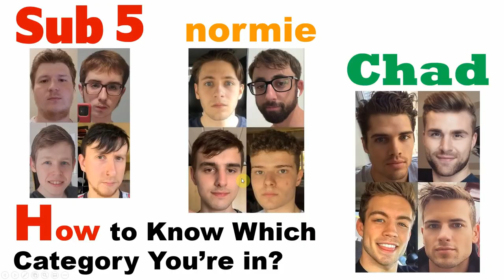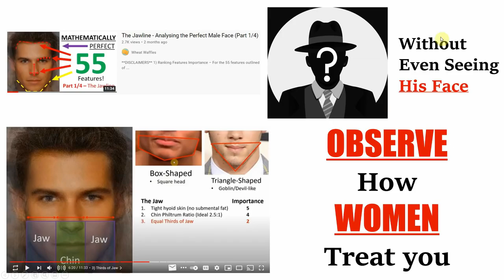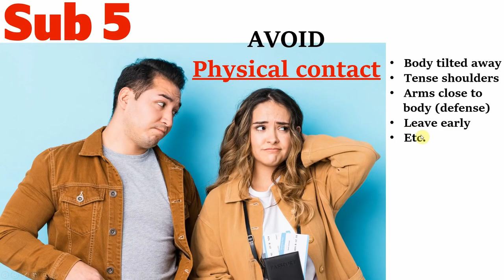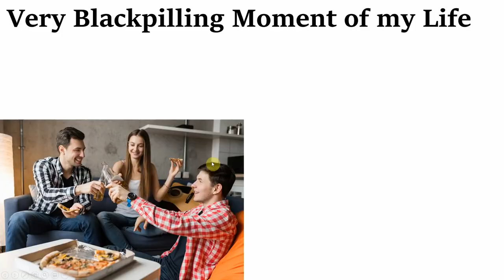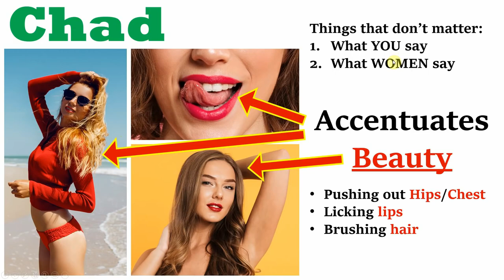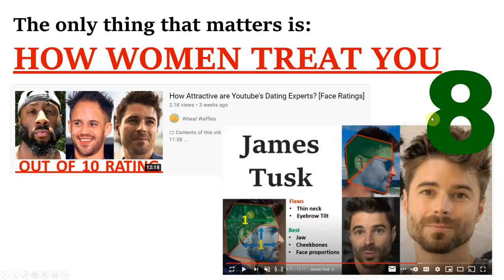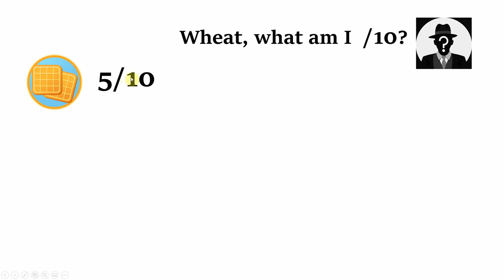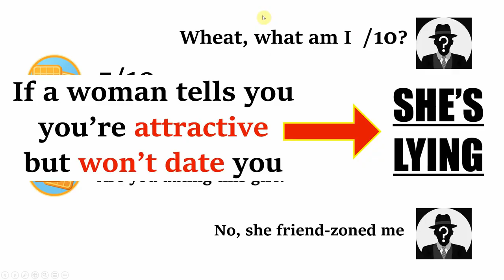Are You a Sub5, Normie or Chad?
Are we good looking? Lets see if we're sub 5, normie or chads!